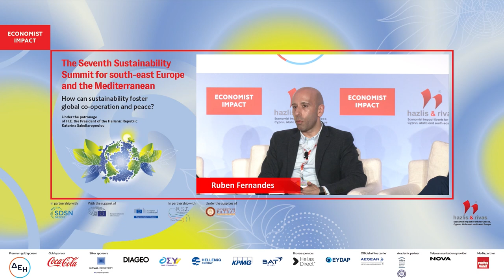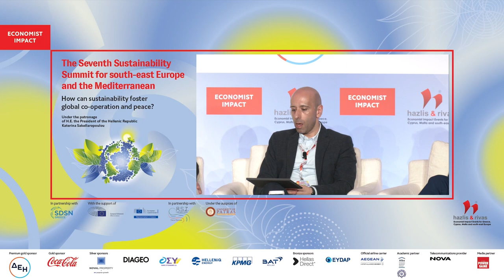Ruben Fernandes on CLIMATE CRISIS AND WATER SUFFICIENCY: A DIFFICULT EQUATION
Ruben Fernandes, executive board member, Aguas e Energia do Porto, at the Economist Impact's Seventh Sustainability Summit for SE Europe and the Mediterranean